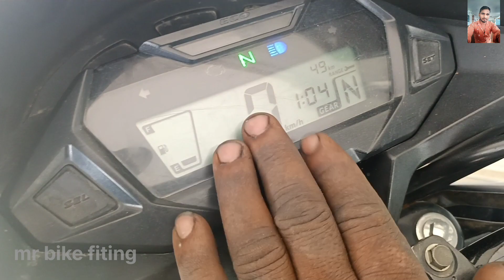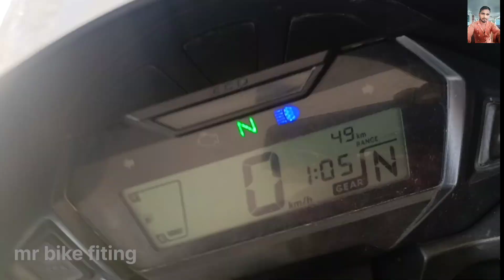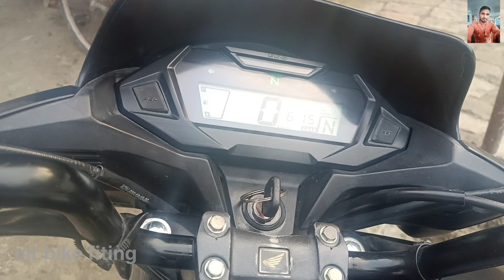Honda SP 125 bs6 starting problem//jhatake maar maar ke chalne ki problem solve bs6 SP sign,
Honda SP bs6 starting problem, chalte chalte band Ho jaaye, missing problem,
race nahin leti hai Ho to kis prakar se check karenge vah Aaj ham batane Wale Hain is video mein to doston video ko continue dekhte rahiye kyunki main mechanic aap sabko banaa dunga to dost video ko continue dekhte rahiye video acche Lage to like subscribe comment share kijiye

how to engine o i l leakage

Bajaj CT 100 chalte chalte band Ho jaaye jhatake maar maar ke chale tu kis kaise Sahi Karen iska video link